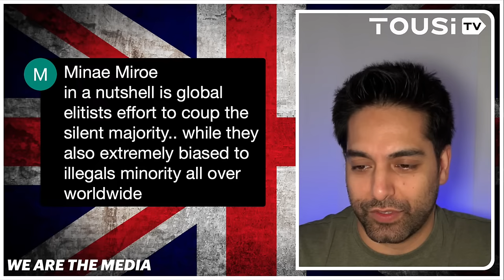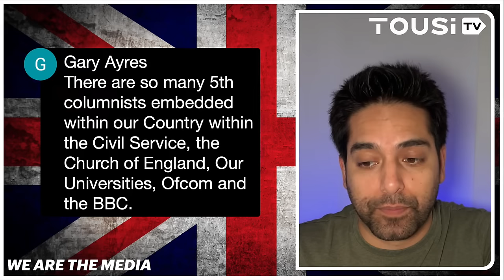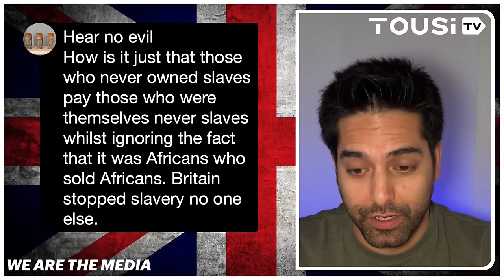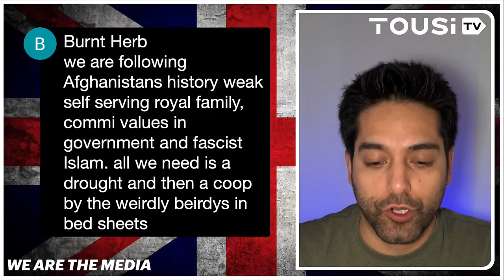🚨 LIVE: Lee Anderson GRILLS Woke Bishop Over Illegal Migrants ‘Fake Converting To Christianity’